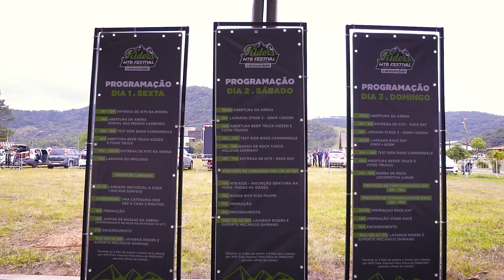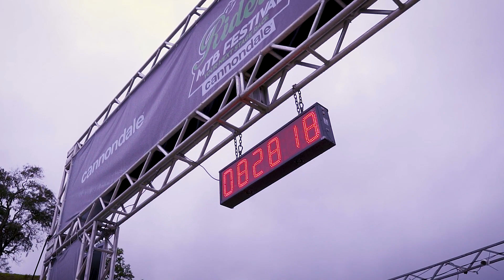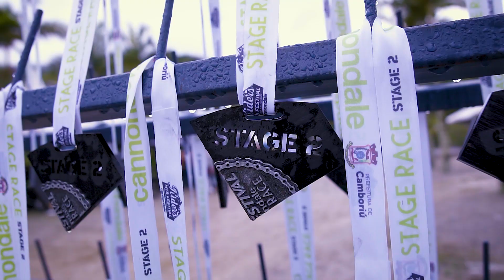Riders MTB Festival 2021 - Release Completo 3 Dias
3 dias de Muito MTB em Camboriú na PRIMEIRA STAGE RACE de SC.

Dia 1 - Prólogo de 4km
Dia 2 - Stage 2 com 80km
Dia 3 - Stage 3 com 60km

Tivemos ainda o Race Day com 45km apenas no dia 3, onde os mountain bikers puderam participar e desafiar-se pelas trilhas, subidas e descidas de Camboriú.SC

Muito Chopp Artesanal, Gastronomia, Rock e é claro... Amigos e MTB.

Riders MTB Festival - Your Next Stage Race